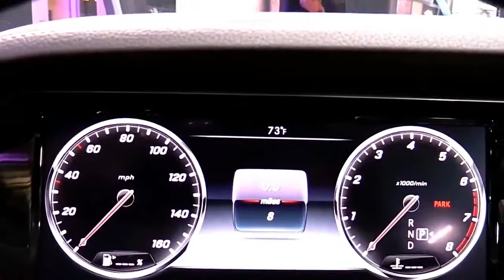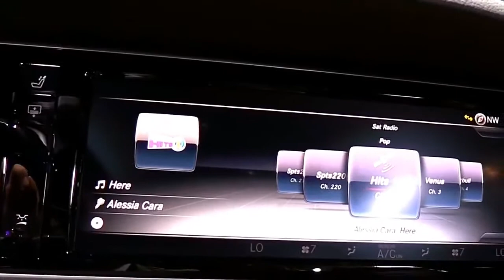2018 Mercedes Benz S Class S550 NX Pro Design Special Limited First Impression Lookaround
2018 Mercedes Benz S Class S550 NX Pro Design Special Limited First Impression Lookaround